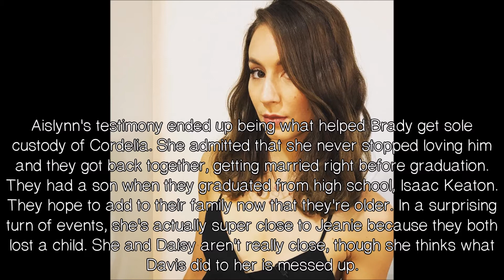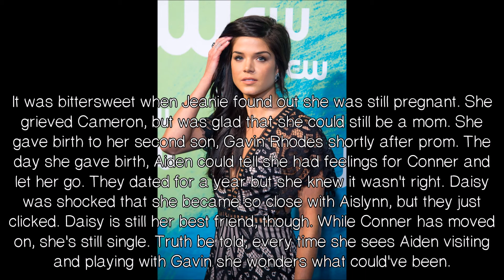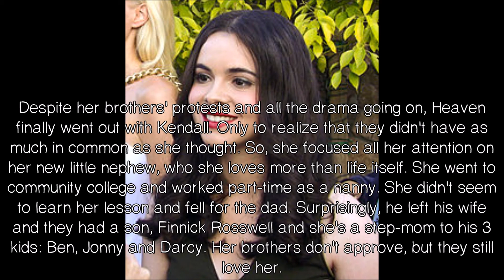Change: Epilogue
I lost the file I had this in and I just didn't want to rewrite it.